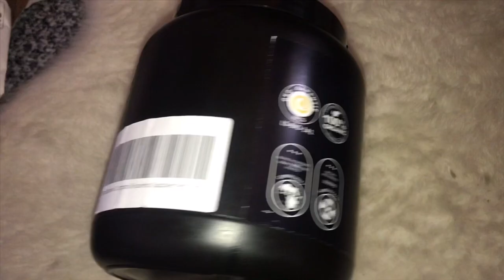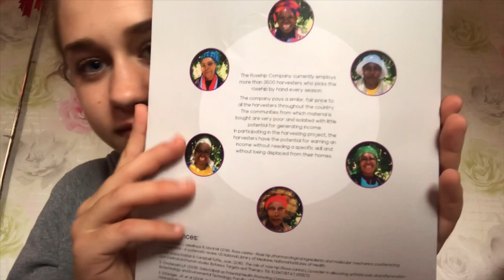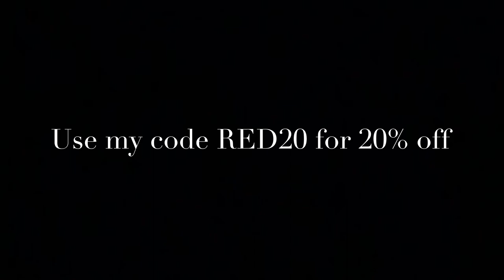Elite Equine 🐴🌱 |justridingred